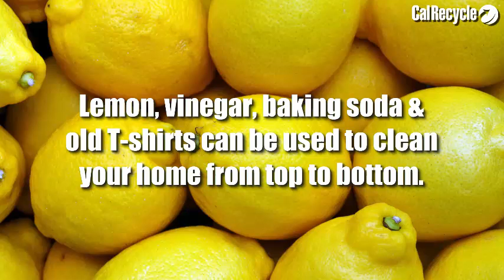Simple Sustainable Swaps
Swap out eco-unfriendly items for sustainable ones this NewYear!